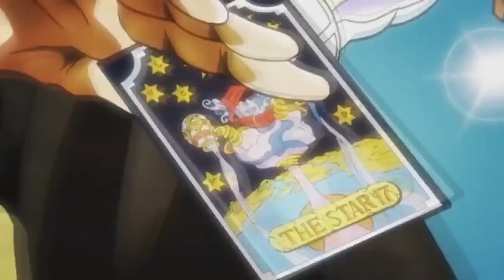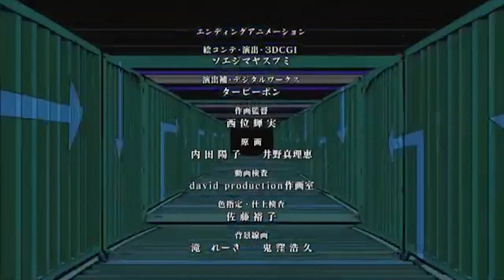Jojo but its Fnaf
Phone Guy - "Hello, hello? Uh, I wanted to record a message for you to help you get settled in on your first night. Um, I actually worked in that office before you. I'm finishing up my last week now, as a matter of fact. So, I know it can be a bit overwhelming, but I'm here to tell you there's nothing to worry about. Uh, you'll do fine. So, let's just focus on getting you through your first week. Okay?
Uh, let's see, first there's an introductory greeting from the company that I'm supposed to read. Uh, it's kind of a legal thing, you know. Um, "Welcome to Freddy Fazbear's Pizza. A magical place for kids and grown-ups alike, where fantasy and fun come to life. Fazbear Entertainment is not responsible for damage to property or person. Upon discovering that damage or death has occurred, a missing person report will be filed within 90 days, or as soon property and premises have been thoroughly cleaned and bleached, and the carpets have been replaced."

Blah blah blah, now that might sound bad, I know, but there's really nothing to worry about. Uh, the animatronic characters here do get a bit quirky at night, but do I blame them? No. If I were forced to sing those same stupid songs for twenty years and I never got a bath? I'd probably be a bit irritable at night too. So, remember, these characters hold a special place in the hearts of children and we need to show them a little respect, right? Okay.

So, just be aware, the characters do tend to wander a bit. Uh, they're left in some kind of free roaming mode at night. Uh...Something about their servos locking up if they get turned off for too long. Uh, they used to be allowed to walk around during the day too. But then there was The Bite of '87. Yeah. I-It's amazing that the human body can live without the frontal lobe, you know?

Uh, now concerning your safety, the only real risk to you as a night watchman here, if any, is the fact that these characters, uh, if they happen to see you after hours probably won't recognize you as a person. They'll p-most likely see you as a metal endoskeleton without its costume on. Now since that's against the rules here at Freddy Fazbear's Pizza, they'll probably try to...forcefully stuff you inside a Freddy Fazbear suit. Um, now, that wouldn't be so bad if the suits themselves weren't filled with crossbeams, wires, and animatronic devices, especially around the facial area. So, you could imagine how having your head forcefully pressed inside one of those could cause a bit of discomfort...and death. Uh, the only parts of you that would likely see the light of day again would be your eyeballs and teeth when they pop out the front of the mask, heh.

Y-Yeah, they don't tell you these things when you sign up. But hey, first day should be a breeze. I'll chat with you tomorrow. Uh, check those cameras, and remember to close the doors only if absolutely necessary. Gotta conserve power. Alright, good night."